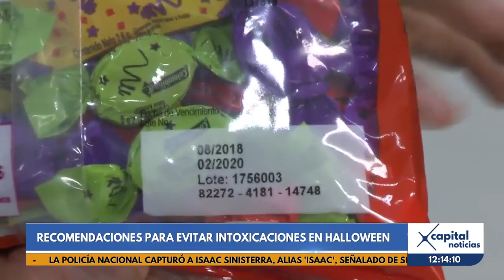¡Pilas con los dulces que consumen sus hijos! Siga estas recomendaciones para Halloween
La Secretaría Distrital de Salud entregó una serie de recomendaciones, previo a la noche de Halloween.